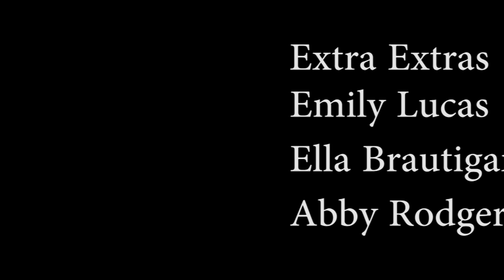Bat Boy (Skit)